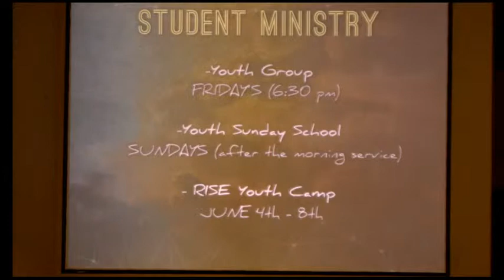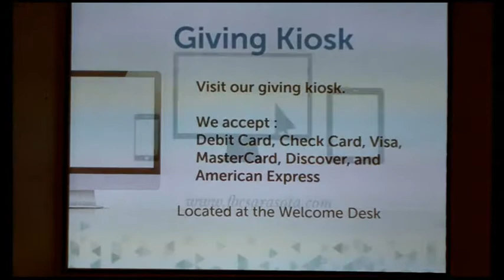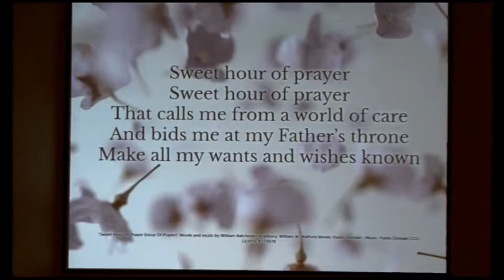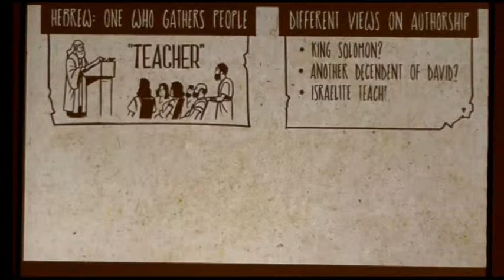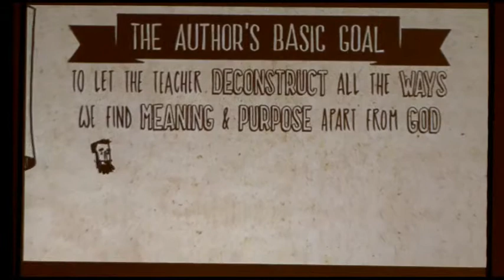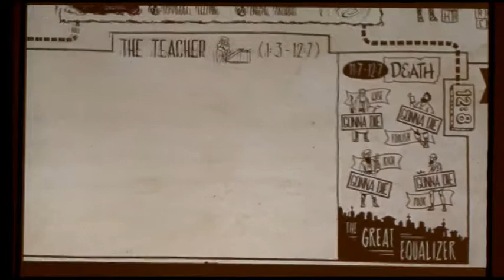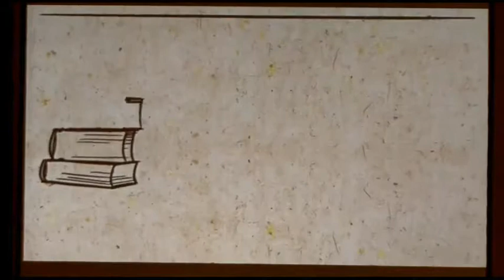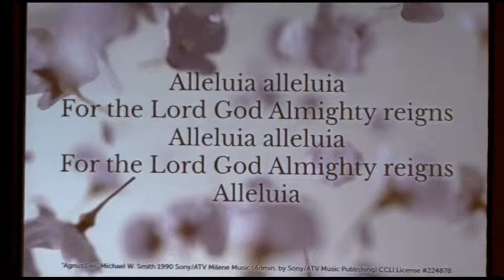Faith and Depression (May 6, 2018)